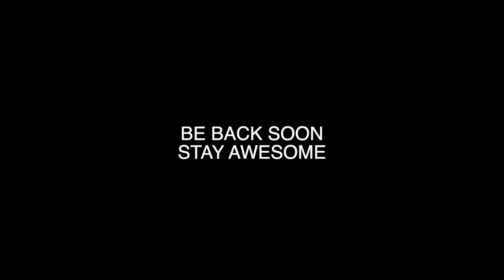DJI Mavic Mini Drone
Just wanted to show you guys some of my favorite drone shots from some of the previous episodes. We will be back on the trail next week.